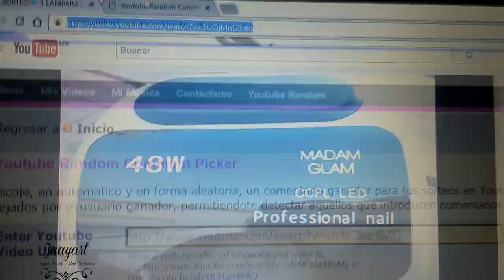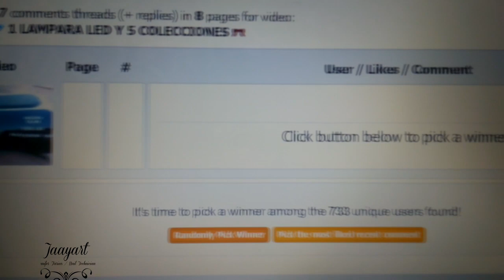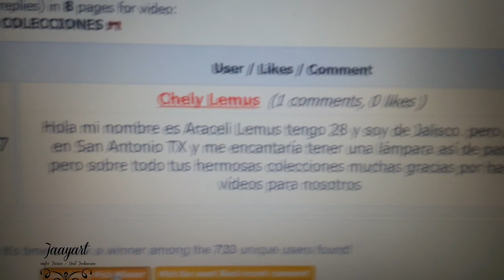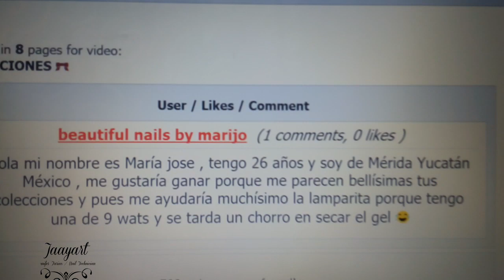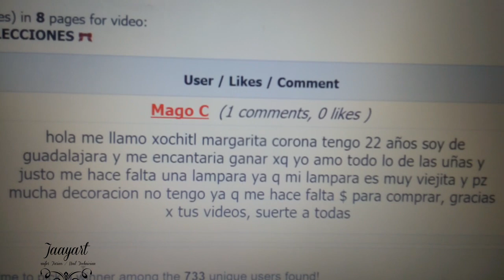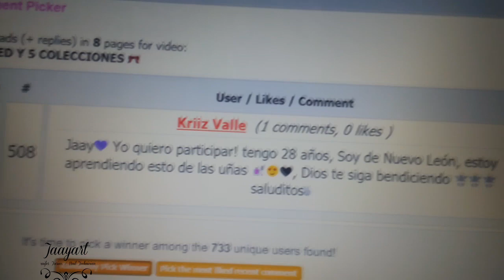Como preparar un pincel nuevo y reparar pinceles kolinsky / Uñas acrilicas 2016 + GANADORES SORTEO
Abreme

***Declaracion de contenido**
Estos productos fueron recibidos como regalos, intercambios o partes de una colaboracion, no estoy siendo pagada por ninguna compañia.